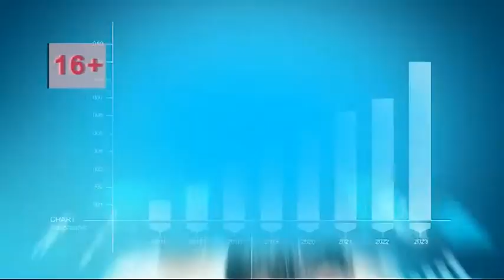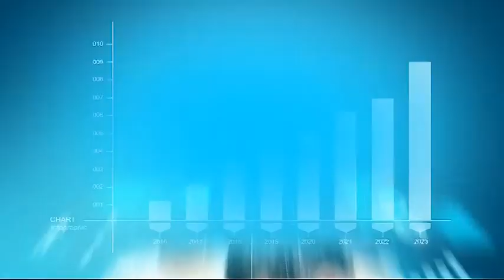Программа "В тему" от 12.02.18:Ольга Гамиловская